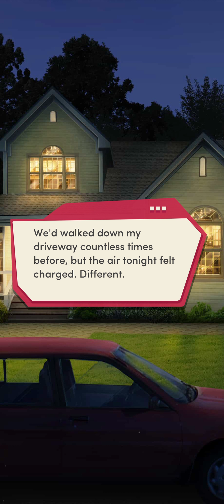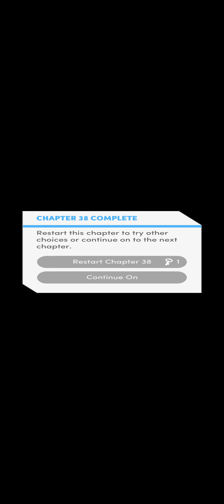My Two First Lovers #38 | Decisions, Decisions | Choices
~After a life-changing converstation, things reach a boiling point.~